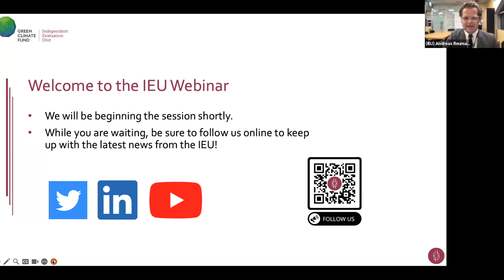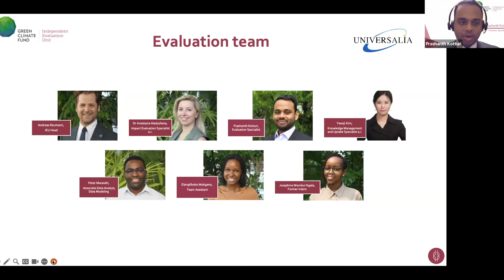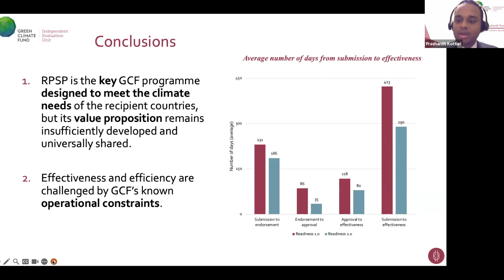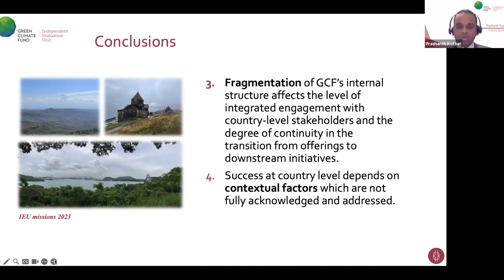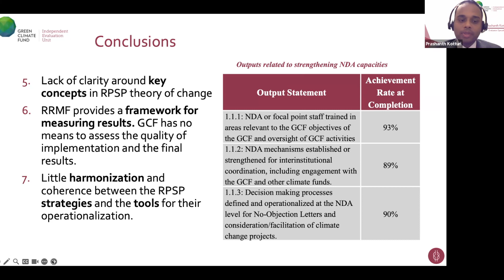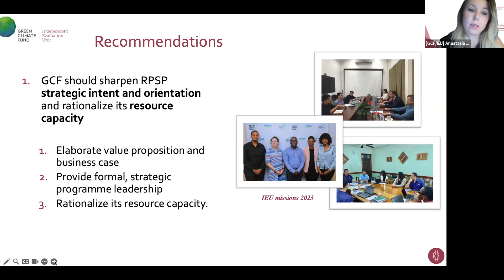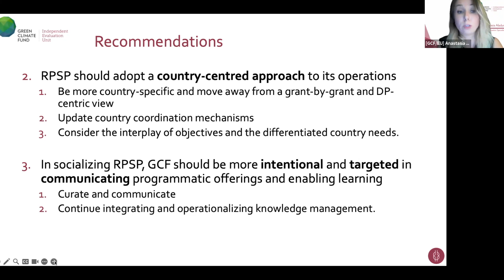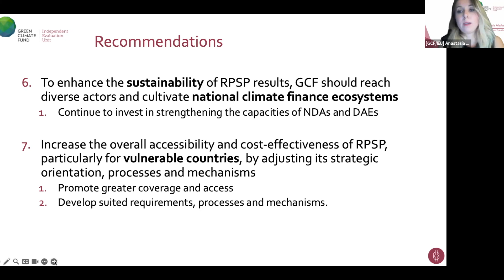IEU Webinar: Conclusions & Recommendations of the Independent Evaluation of the GCF's RPSP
The IEU held an IEU webinar on the conclusions and areas of recommendations of the Independent Evaluation of the GCF's Readiness and Preparatory Support Programme (RPSP) on Thursday 21 September 2023. In this 1-hour webinar, the IEU presented the conclusions and areas of recommendations from the final report of the evaluation.